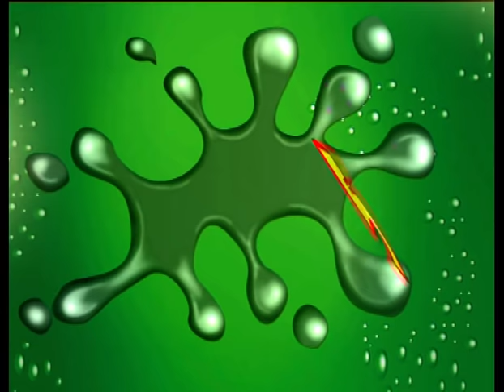Classic RC Plane & helicopter Crash Fails & Mishaps - Splat Volume 5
crashes, bad landings and many, many tears